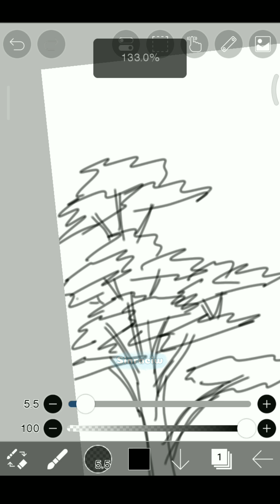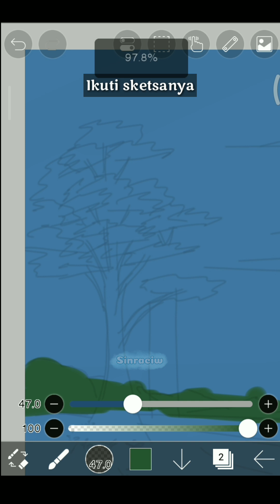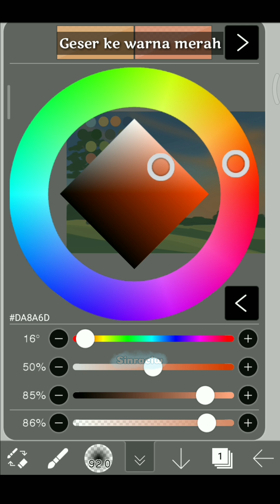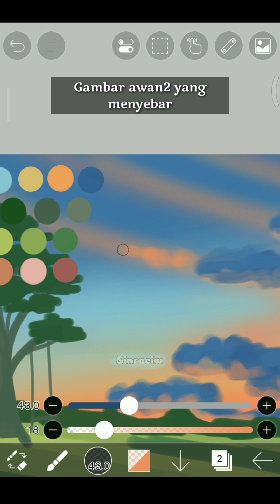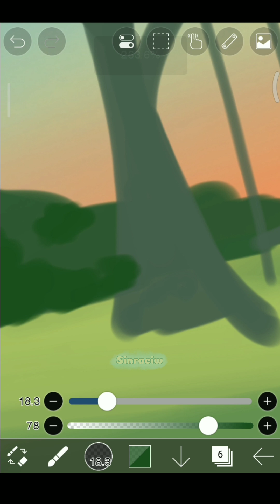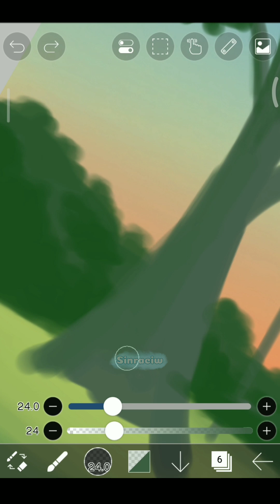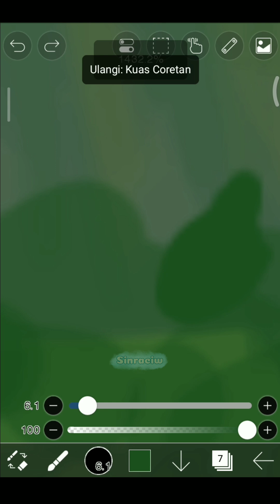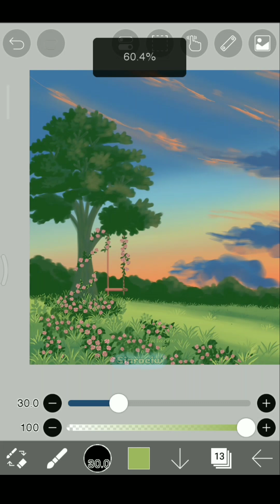Tutorial mudah menggambar langit sore di ibis paint x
Tutorial mudah gambar langit sore di ibis paint x